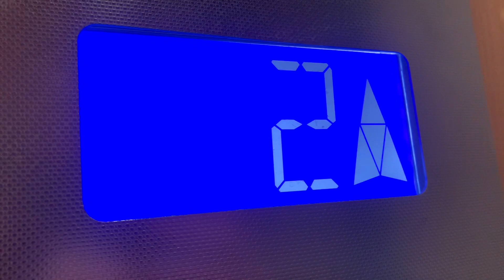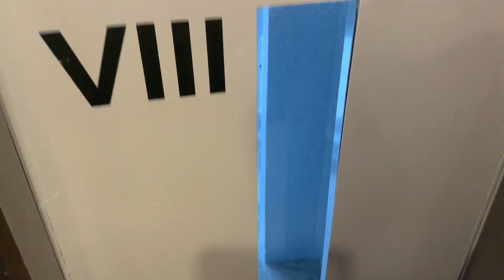ZREMB Osiedlowy zmodernizowany przez Elszyk Ulica Spadzista 4 Gdańsk